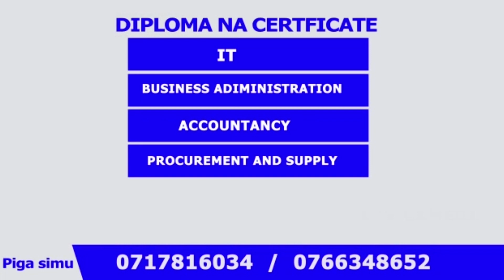MSHTUKO: MSHUKIWA WA PILI WA MAUAJI YA WATU 10 WALIOCHOMWA KISU AKUTWA AMEFARIKI...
Mshukiwa wa pili wa mauaji ya watu 10 waliochomwa kisu aliyekuwa anatafutwa na Polisi wa Canada, Myles Sanderson  amekutwa amefariki dunia katika Jimbo la Saskatchewan.